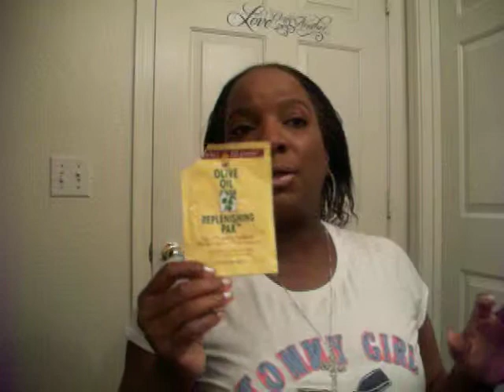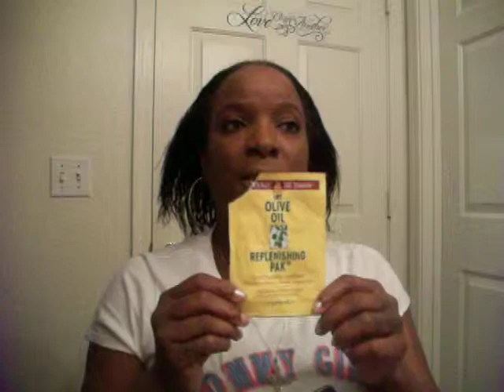My Hair Regimen Products.MOV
"Greater is He that is in me than he that is in the world". 1 John 4:4
Products currently in my regimen.